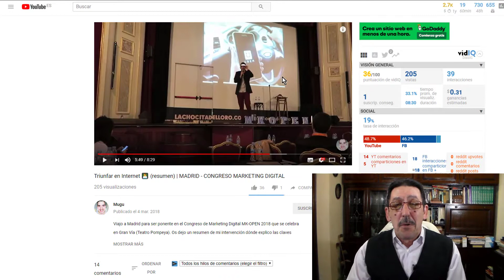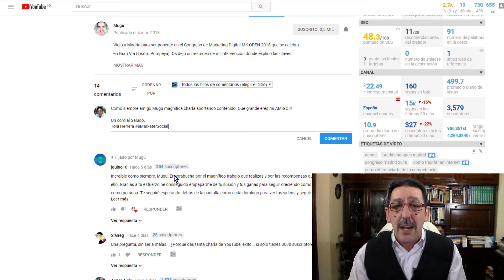Cómo se comenta un vídeo de YouTube desde la computadora o PC 2018 | v45/365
Cómo se comenta un vídeo de YouTube desde la computadora o PC 2018. Para comentar un vídeo de YouTube desde la computadora primero debes disponer de la computadora o PC, como prefieras llamarlo, a continuación entrar en Youtube y visualizar un vídeo que quieras comentar. Por supuesto debes de tener acceso o conexión a internet ya que si no esto no será posible. Ji Ji Ji.

Aprende a comentar en YouTube de una forma fácil y divertida

Visto esto pues, vamos a ver cómo comentar en YouTube o, lo que es lo mismo,  como comentar en YouTube ya que es muy sencillo.

Si quieres comentar un vídeo de YouTube lo único que vas a tener que hacer es hacer un poco de scroll con el ratón y debajo del vídeo que acabas de ver verás una inscripción que dice "Añade un comentario público..." simplemente haces clic con el ratón ahí y ya puedes escribir tu comentario.

Bueno pues ya has visto lo sencillo que es el hacer un comentario en Youtube.

también, si tuvieras alguna pregunta, déjala en los comentarios que con gusto la responderé. Muchas gracias.